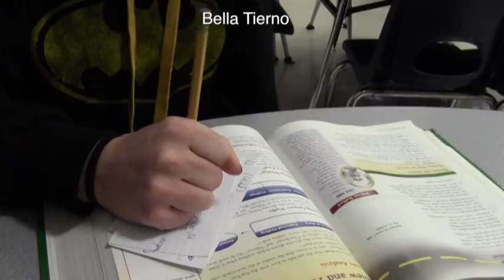priceless bella tierno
This video is about advertisement. For me the best thing we did was come up with the objects we had to use. If we had to do this again we would do a different theme because this one is kind of common. But it was fun to do.